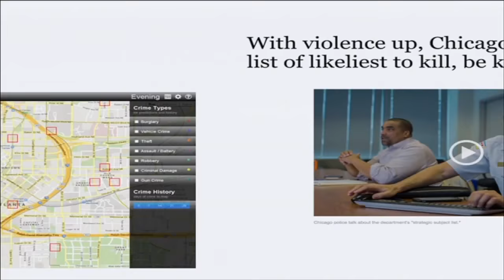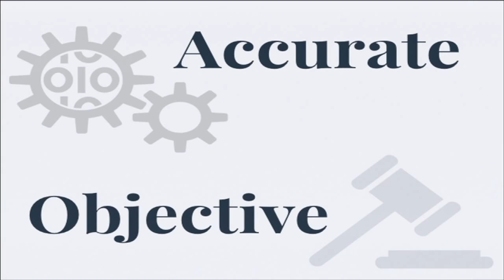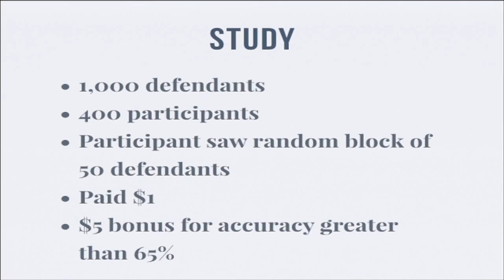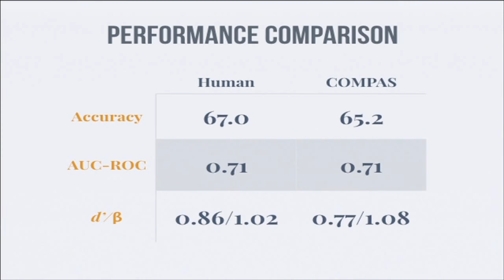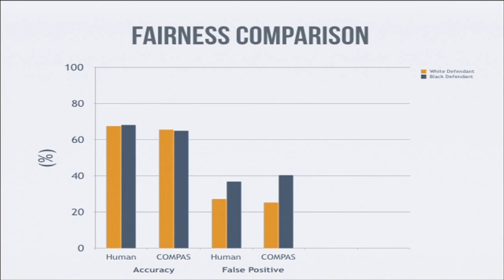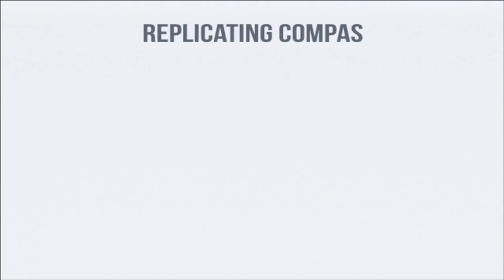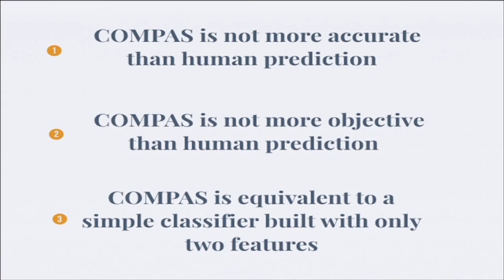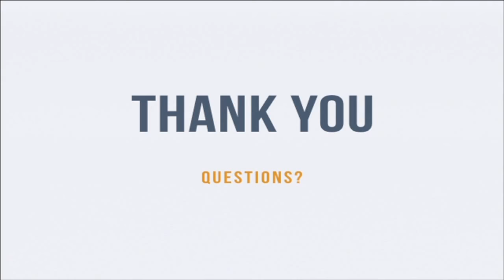The Accuracy, Fairness, and Limits of Predicting Recidivism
Algorithms for predicting recidivism are commonly used to assess a criminal defendant’s likelihood of committing a crime. Proponents of these systems argue that big data and advanced machine learning make these analyses more accurate and less biased than humans.

In this talk researcher Julia Dressel discusses a recent study demonstrating that the widely used commercial risk assessment software COMPAS is no more accurate or fair than predictions made by people with little or no criminal justice expertise.